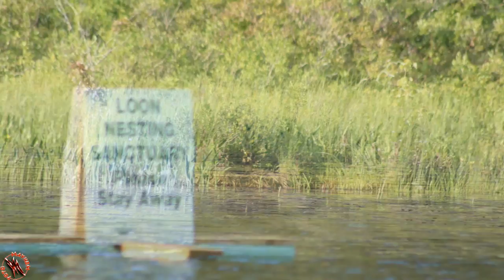Foto Mayhem Slide Show from 7-4-15 / 7-5-15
Picture taking in New Hampton, NH
Lets aim for 20 Likes. Thanks  Hope you enjoy.